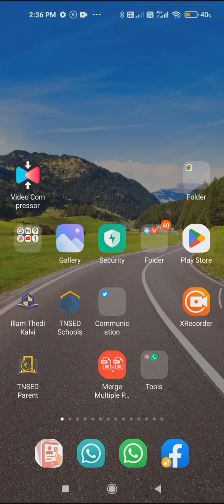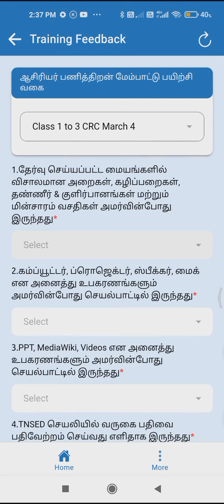CRC-1-3|TNSED APP TRAINING FEED BACK